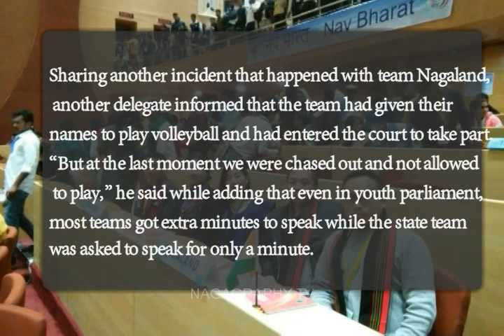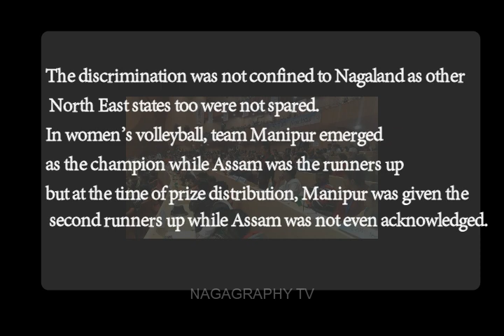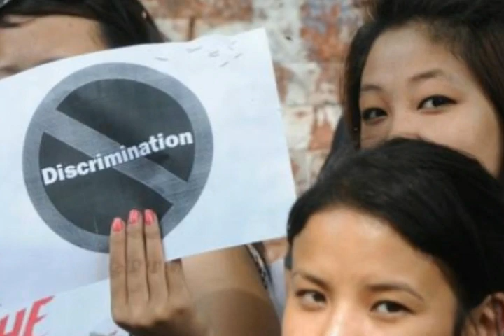DISCRIMINATING NAGA AND OTHER NORTHEAST PEOPLE AT NYF CONFERENCE, DELHI-NOIDA 2018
The National Youth Festival was marred by charges of discrimination against teams from the North-Eastern states.
 ~DISCRIMINATION AT NATIONAL YOUTH FESTIVAL 2018~.
Around 200 young leaders from the North East including 43 NSS & NYK volunteers from Nagaland with big heart, to share the joy and learn the diversity of this big country, were welcomed with discrimination from the day they arrived at the venue till the day they left the conference of the 22 National Youth Festival which was held at Gautam Budh University in Greater Noida, Uttar Pradesh from January 12 to 16.

"IF ANY COPYRIGHT VIDEOS CASE, PLEASE MAIL TO US WITH LINK  LETS CLAIM  AND PROMOTE TOGETHER "

ABOUT US:
NAGAGRAPHY TV
Aim and motive: To ENTERTAIN PROMOTE PUBLISH and NEWS around the world.

The New Upcoming TV channel.
Sharing and uploading the best popular videos clips on the Internet today.
keep in touch with your comments, mails etc...
This channels includes videos of Facts, News, Stories, Innovative graphics, Funny, Celebration moments and more and more.
Mail to us , share to us and lets update your latest  MAKE YOU VIDEO VIRAL AROUND  lets work it out together .

and YES!

regards
Nagagraphy  TV Team